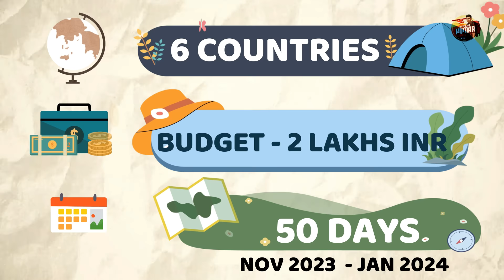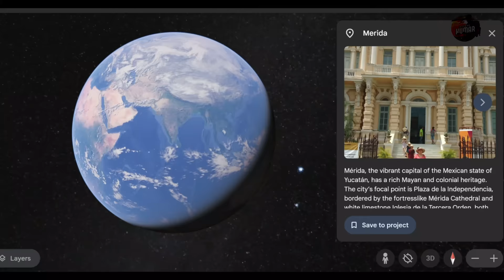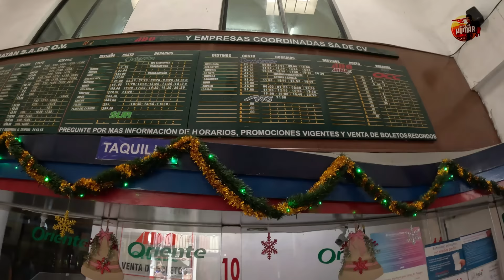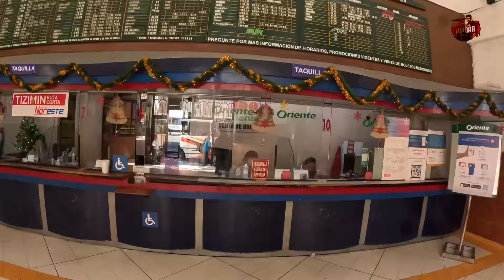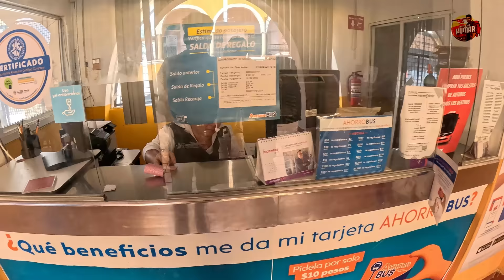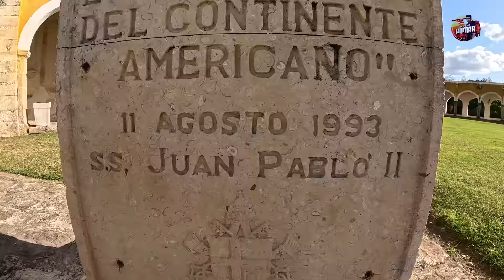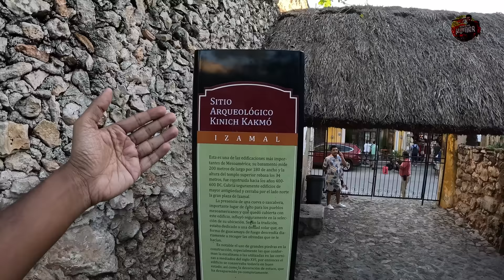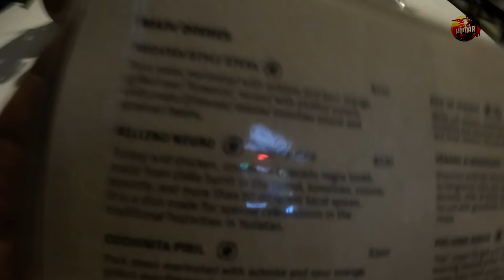🇲🇽 மெக்சிகன் மஞ்சள் மாயாஜாலம் | Mexico ep3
Much awaited Season 6 begins and it is Caribbean Series. In this episode visited the famous yellow town of Yucantan Izamal and Mayan Pyramids.Do watch the video fully to know the details of this yellow magic town.

With Love,
BPK.

India